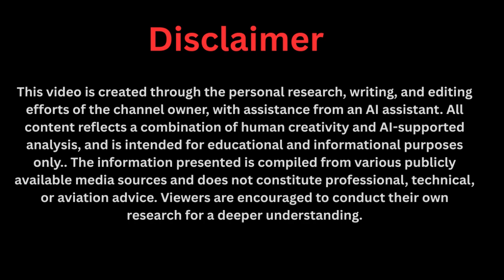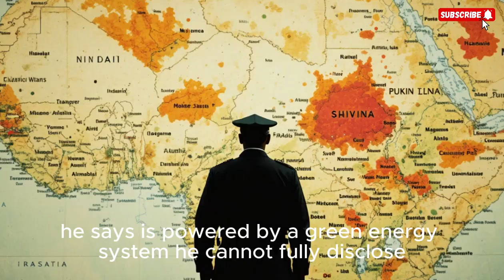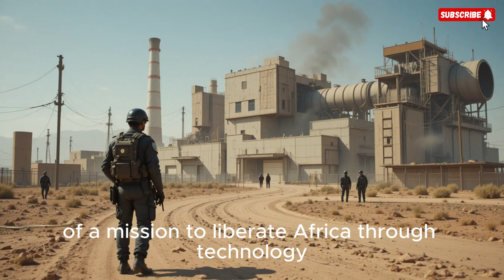Ibrahim Traoré's Gambit: How Burkina Faso is Betting on Maxwell Chikumbutso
Captain Ibrahim Traoré of Burkina Faso has made a revolutionary and controversial bet to achieve energy independence. Facing jihadist sieges and rejecting Western aid, his junta has partnered with Zimbabwean inventor Maxwell Chikumbutso, who claims to have technology that defies conventional physics. This documentary explores Traoré's high-stakes gambit: a desperate bid for sovereignty using unproven "green energy" generators and electric vehicles. We delve into the potential to leapfrog infrastructure, the fierce skepticism from the scientific community, and the profound symbolism of an African nation betting on its own controversial genius to secure its future. Is this a masterstroke of Pan-African innovation or a catastrophic folly?